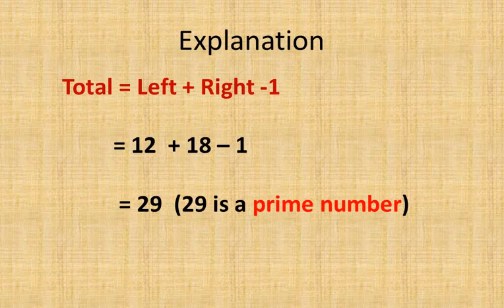NTSE || problem 39